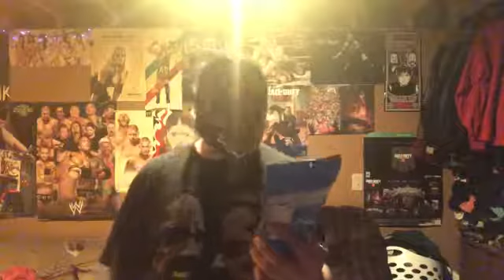Rice Krispies Treats Snap Crackle Poppers Cookies ‘n’ Crème Taste Test Review